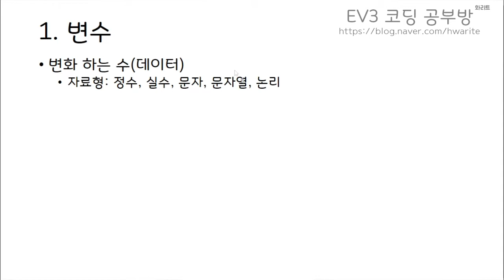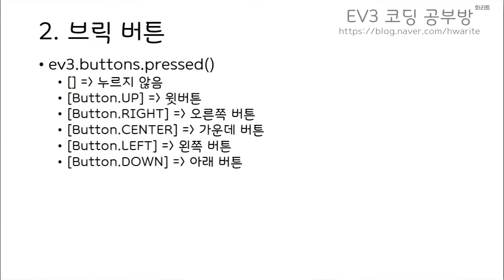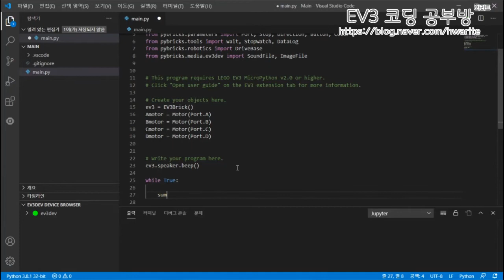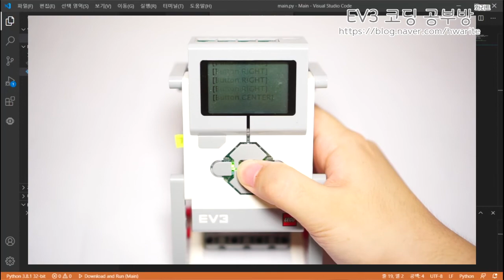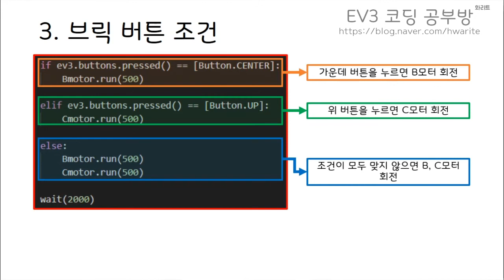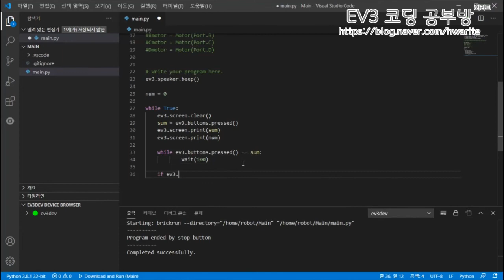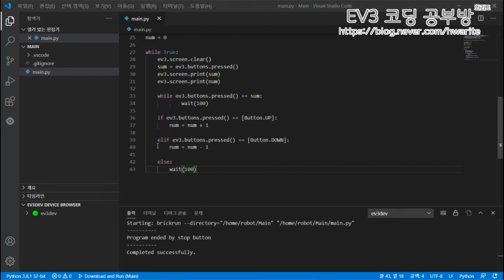[EV3 Pythron] - 브릭버튼으로 증가 감소 만들기 - 화리트(Hwarite)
이번 영상은 브릭 버튼을 이용하여 변수의 값을 증가, 감소 하는 방법에 대한 설명 영상입니다.
브릭버튼을 클릭할때 프로그램 내부에서 받는 상태 값이 무엇인지 파악하고 조건을 어떻게 줘야 하는지 설명이 포함되어 있습니다.

00:09 변수
01:13 브릭버튼 호출, 출력 값
02:15 예시 프로그램 작성1
03:16 로봇 동작 예시1
03:48 브릭버튼 조건 만들기
04:36 예시 프로그램 작성2
05:44 로봇 동작 예시2